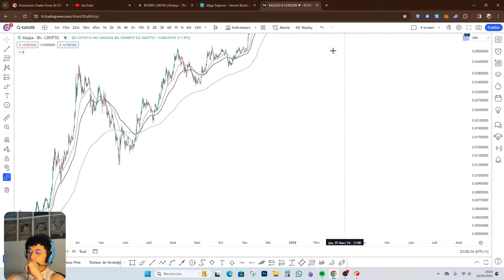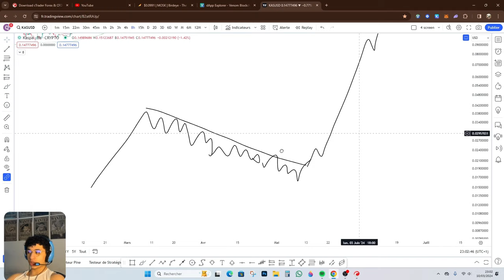Je dois vous dire la vérité.. - Jour 58 (De 0 à 500k)